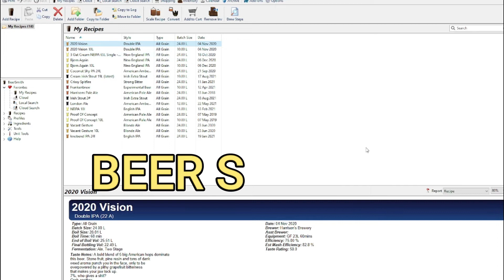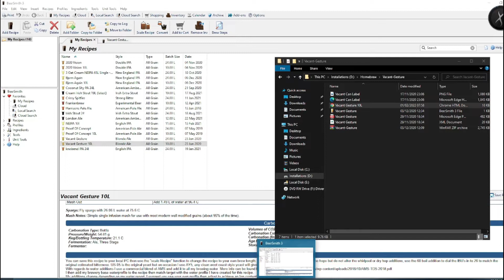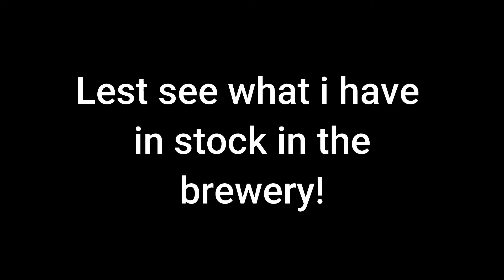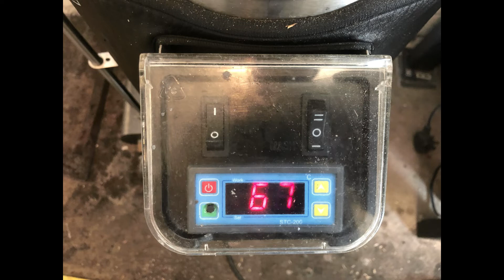Small Batches BrewBucket Mini Part 1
Using two SS BrewBucket mini's.
London Porter & A blonde Ale.